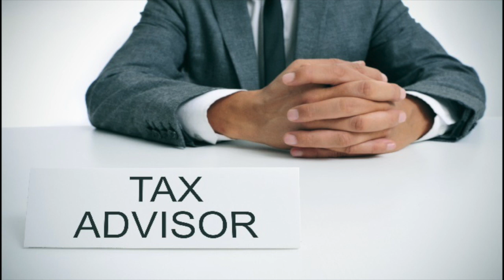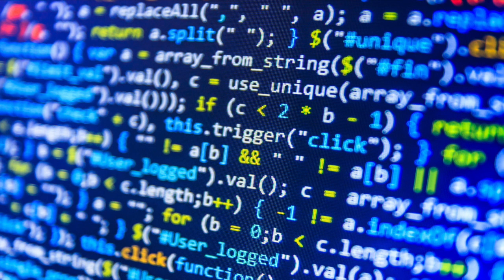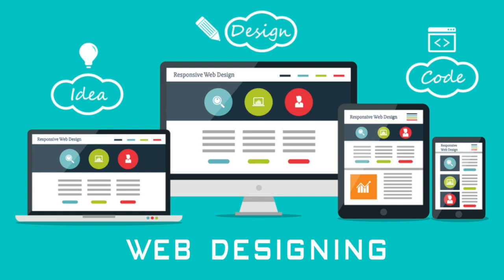Best Business Ideas | Earn In Lacs From Home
This video is all about Best Business Ideas To Earn In Lacs From Home !